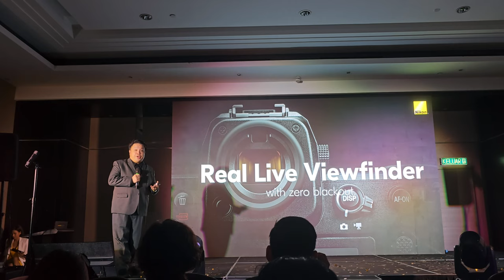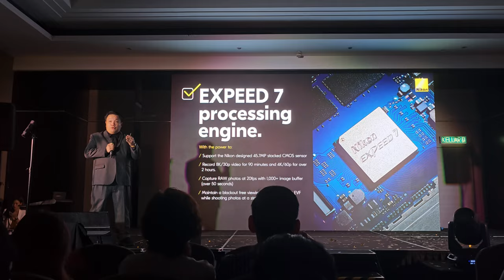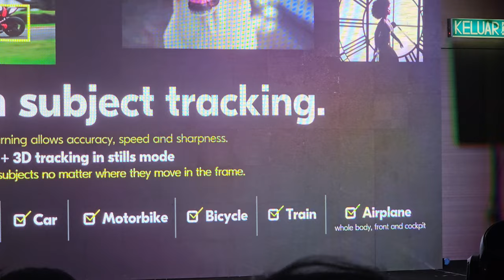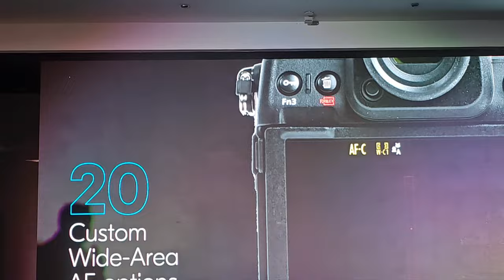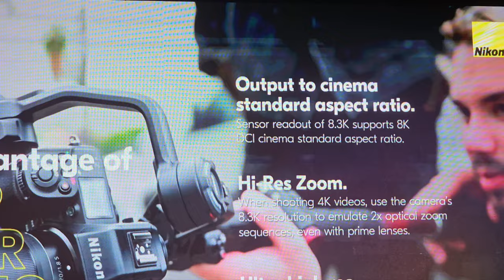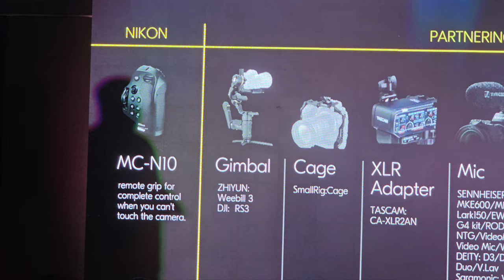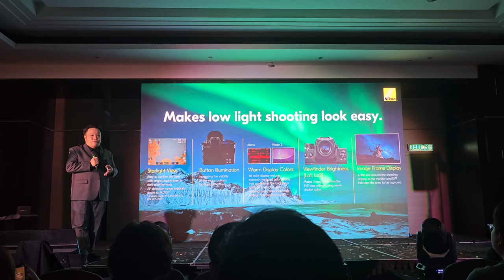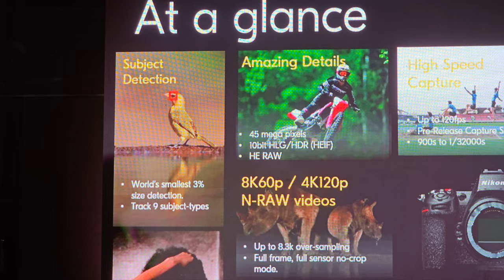Nikon Z8 specifications & features explained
The Nikon Z8 was launched in Malaysia on the 22 May 2023. During the launch, Nikon also presented a technical briefing for the Nikon Z8 specification and features.